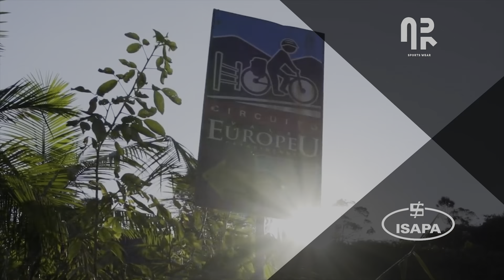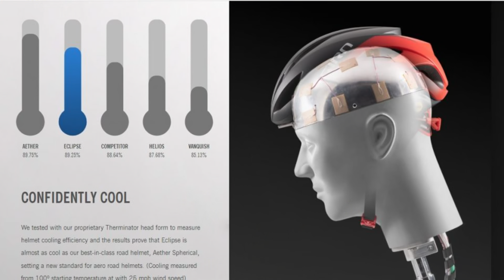NOTÍCIAS DA SEMANA | MIJO NO PELOTÃO, AVANCINI NO BRASIL, CLÁSSICAS DO CICLISMO | Canal de Bike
Parceiros:
Concrezac  •  ISAPA  •  Session  •  EDRO Bikes  •  Specialized  •  Draisiana  •  HUPI   •  Santa Cruz  •    Bikefuel  •  AR Sports wear  •  HouseWhey  •  Rino Bikes  •  Xplova  •  SRAM